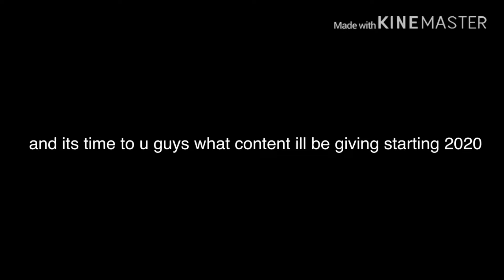Welcome To my channel! (Whats new in 2020!)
All songs do not belong to me it belong to their proper owners

2nd Channel